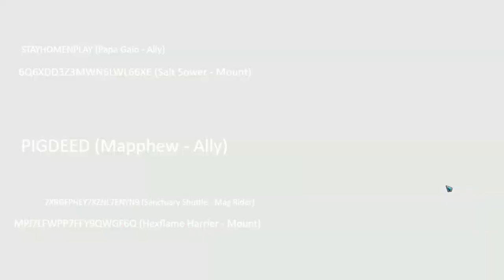EVERYTHING EXPLAINED TROVE / PLAY WITH ME! | Early Game Edition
This is a new Youtube video I've wanted to do for a very long time and its one of my most requested things. EVERYTHING EXPLAINED is a Trove early game simulation where I try to be as descriptive as possible about every single thing I do. It's not the MOST beginner friendly, but hopefully it gives you insight on to the decisions I make and who knows maybe it will help you have a better start Trove!

"Trove is an open-ended FreeToPlay voxel adventure through countless realms filled with quests, chests, and enemies great and small. It’s a potent, cube-shaped brew of RPG features combined with the thrill of exploring procedurally-generated worlds – and the unlimited creative freedom to build your own!"

IN-GAME COMMANDS:
Press O & add "Wahoo" to your Trove friends list!
Type "/joinworld Club Wahoo" to warp to our community club world!

(Only new accounts works with this. Once refered, you can´t refer anyone else, one-time deal!)